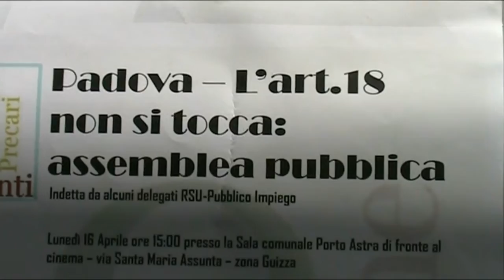05 intervento di Danilo Delbello